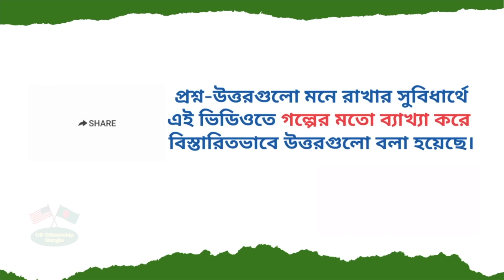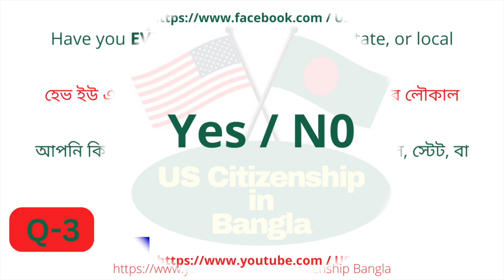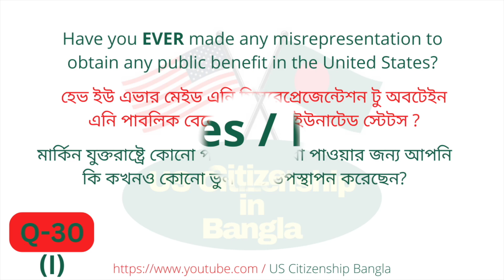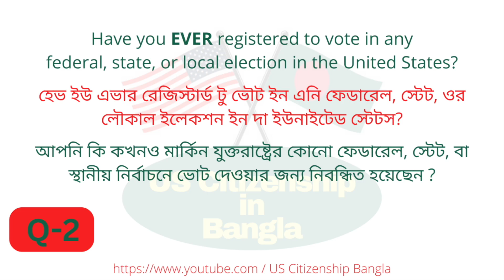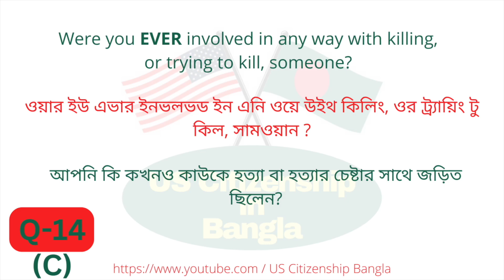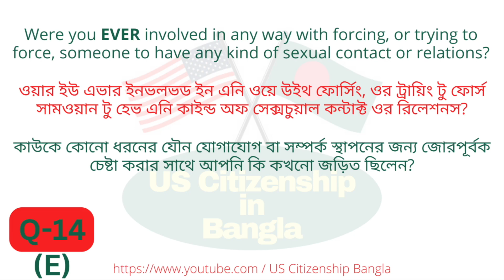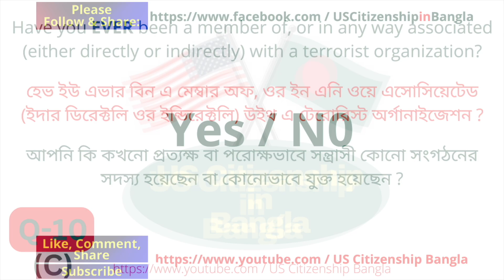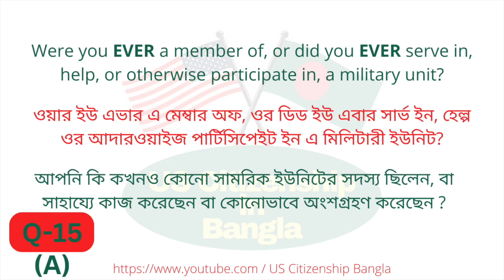বাংলাভাষী মানুষের জন্য সহজ বাংলায় সিটিজেনশীপ পরীক্ষার সকল প্রশ্ন-উত্তর, US Citizenship Test 2023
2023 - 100 Civics Questions (2008 version) for the U.S. Citizenship Test.

2023 USCIS Official 100 Civics Test Questions & Answers,